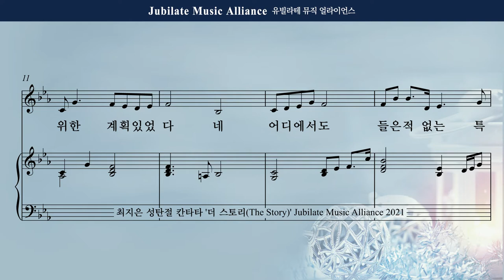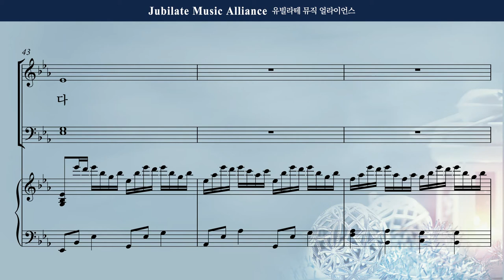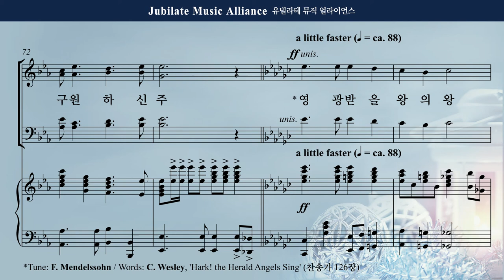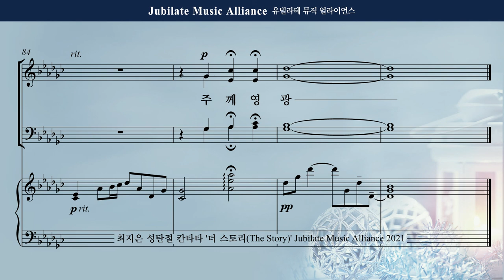[성탄절 칸타타] 최지은 - 더 스토리 (The Story) 2. 그 이야기 합창 DEMO